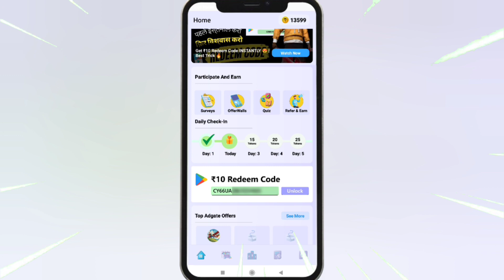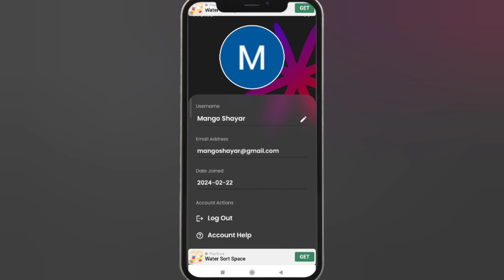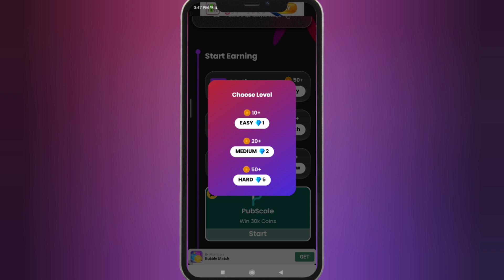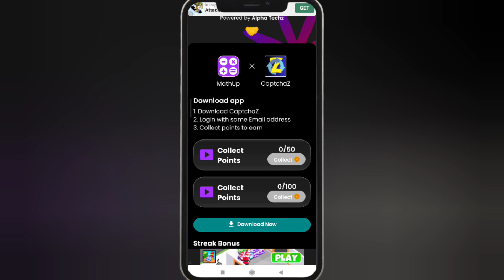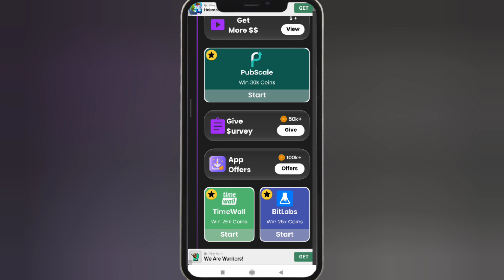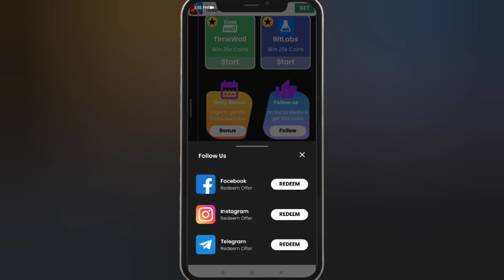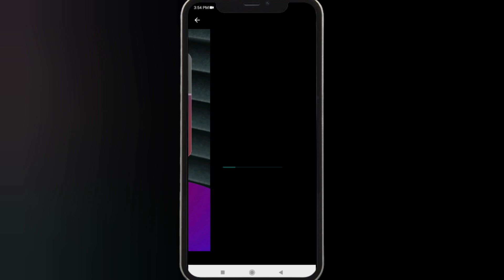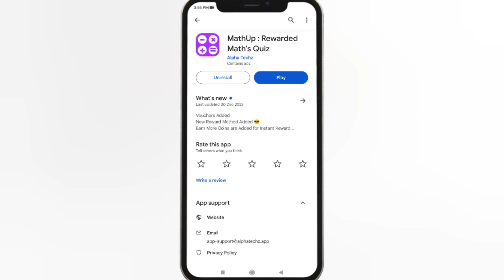MathUp App Real Or Fake | How To Use MathUp App | Free Mein Paise Kaise Kamaye | Free Redeem Code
Refer Code 👉 mangoshayar

Additional Queries :
1) Free Redeem Code
2) Free Redeem Code App
3) play store gift card
4) google play gift card
5) google play redeem code
6) free fire free redeem code
7) how to get free redeem code
8) free redeem code website
9) free redeem code today
10) free redeem code apps

play store gift card redeem code
top 5 redeem code app
how to earn google play redeem code easily
best easy redeem code earning app
google play redeem code app
10 rupees redeem code app